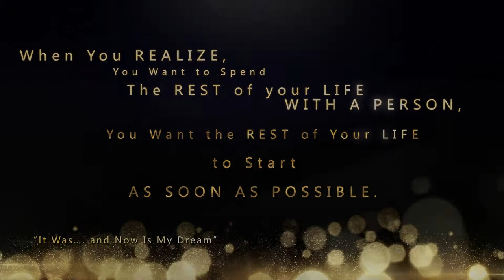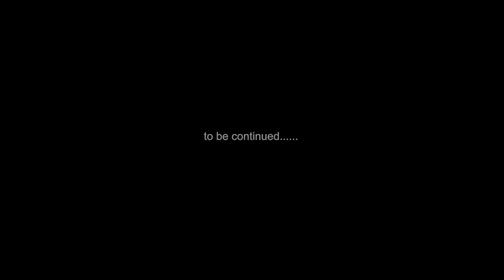Harvey & Cleona - Glimpse of Our Engagement 2014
Here's a touchy, simple yet glorious audio visual talking few things about our life and glimpses of our Engagement on 14.02.14 in Kuwait. And yes ofcourse thank the Lady for saying a YES !!!